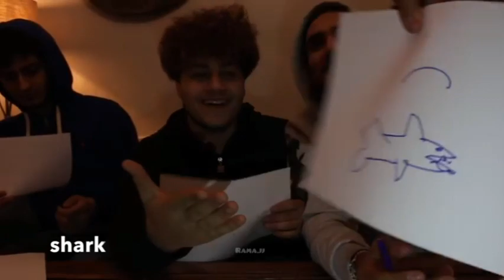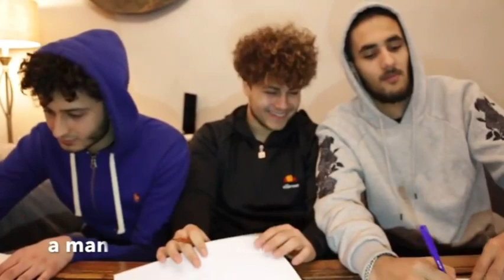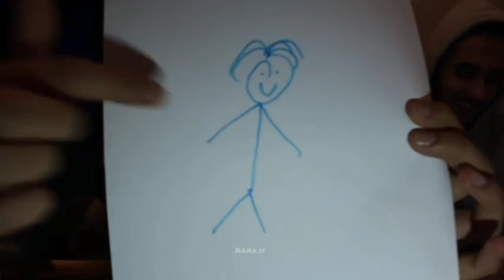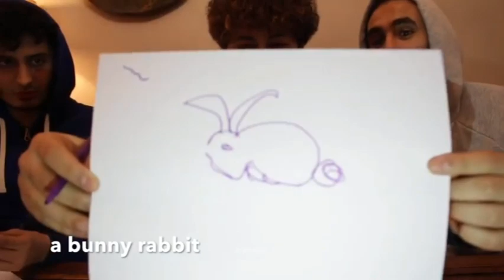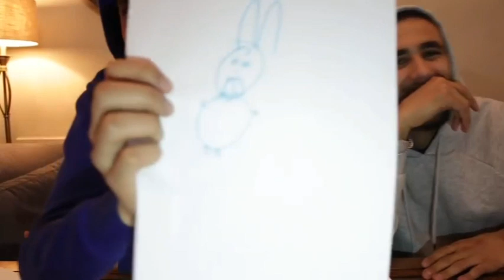AJ Jung Vlogs | PICTIONARY CHALLENGE_ (Gone wrong)